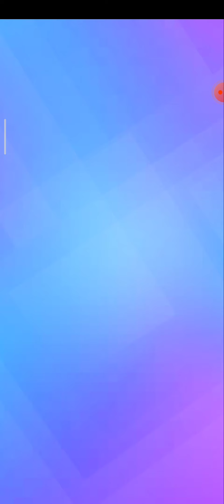Magic Tiles 3 - Flying To Sydney (Score 6439) Akhirnya Mendapat 3 Mahkota 👑 Merdeka Special 🇲🇾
Flying To Sydney DEFEADED 3👑

Terima Kasih Malaysia.

Keluarga Malaysia 🇲🇾

HAIKING